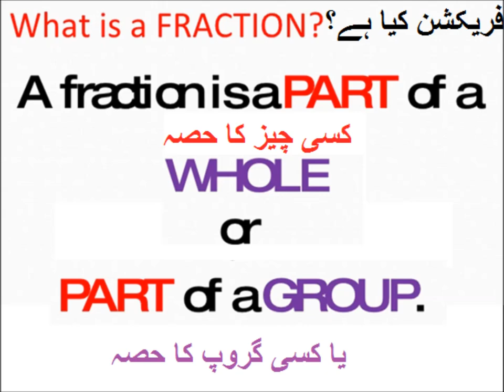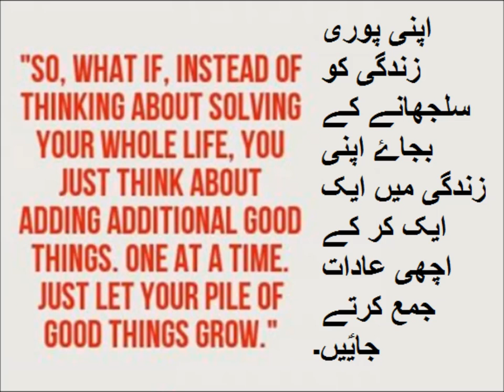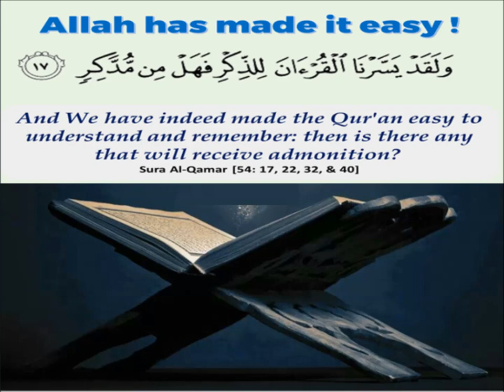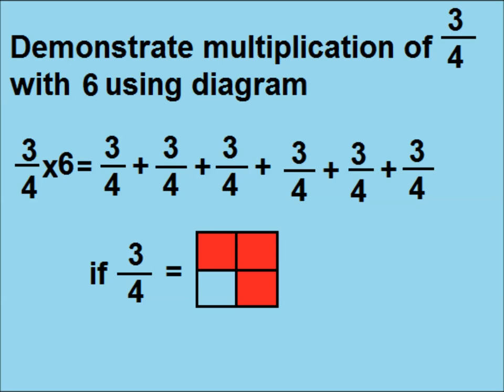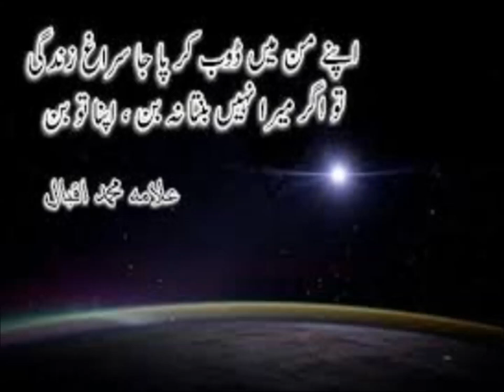Multiplying fractions by whole numbers in Urdu/Primary level/ lesson 28